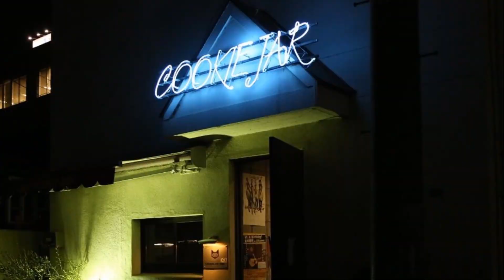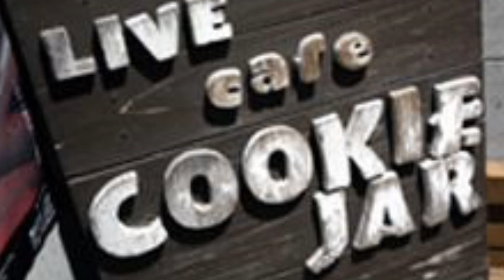C.K.J / ウワサ乃タカシ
C.K.J
作詞・作曲：ウワサ乃タカシ

夜な夜な集まる音の宴
老若男女問わず騒げ
席がなければ二階へ上がり
外の看板 稲光り

Mix・PV制作：児島の仙人